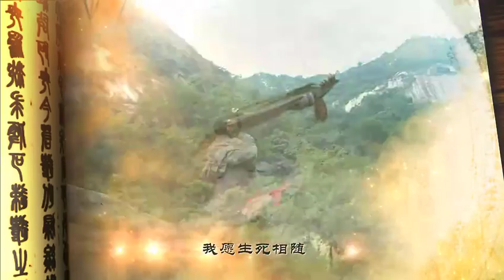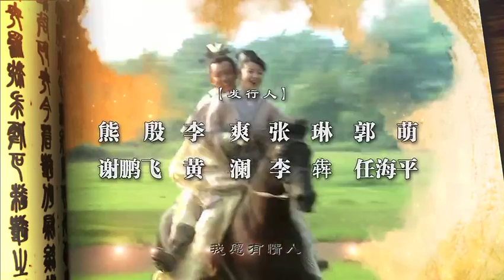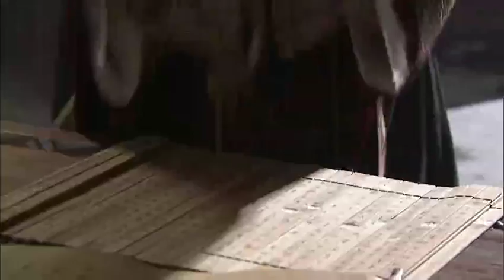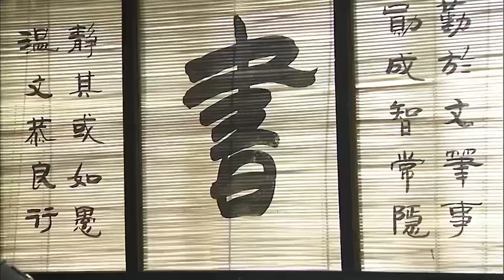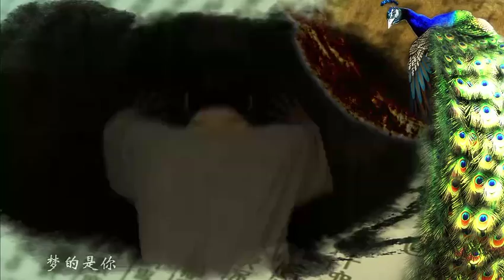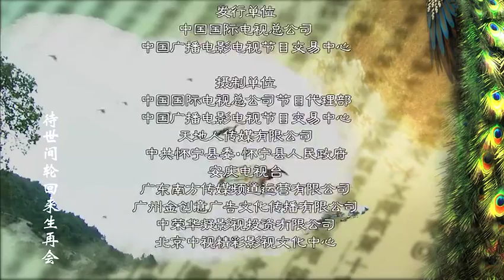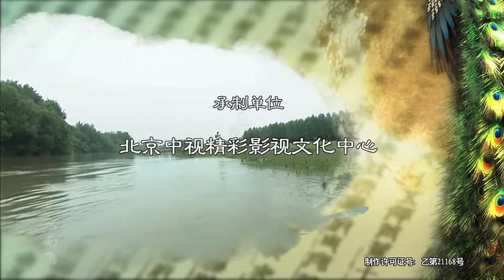《孔雀东南飞》第25集 - The Peacocks Fly To The Southeas EP25【超清】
【剧情简介】故事讲述汉末建安年间，一个名叫刘兰芝的少妇，美丽、善良、聪明而勤劳。她与焦仲卿成婚后，夫妻俩互敬互爱，感情深挚。不料偏执顽固的焦母却看她不顺眼，百般挑剔，并威逼焦仲卿将她驱逐。焦仲卿迫于母命，无奈只得劝说兰芝暂避娘家，待日后再设法接她回家。分手时两人盟誓，永不相负。谁知兰芝回到娘家后，趋炎附势的哥哥逼她改嫁太守的儿子。焦仲卿闻讯赶来，两人约定黄泉下相见，最后在太守儿子迎亲的那天，双双殉情而死。
主演：孙菲菲，潘粤明，王姬，萨日娜，鲍国安，姚刚，刘燕燕，王珂

【古装爱情连续剧《孔雀东南飞》超清播放列表】